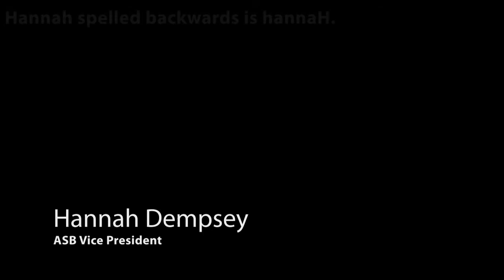SAHS ASB Speeches 2021-22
Here are the candidate speeches for ASB candidates.